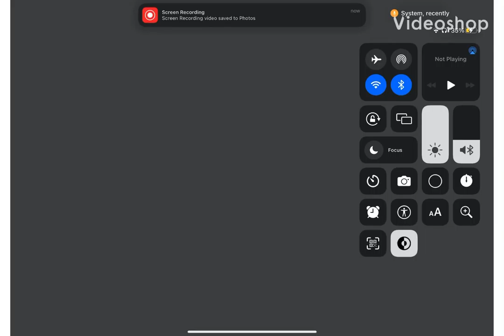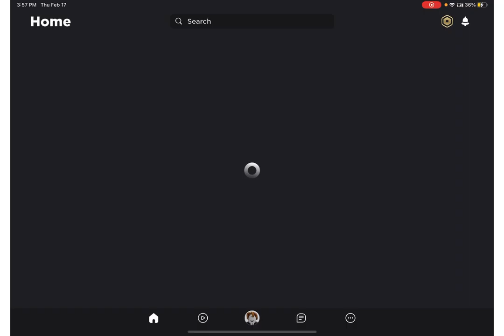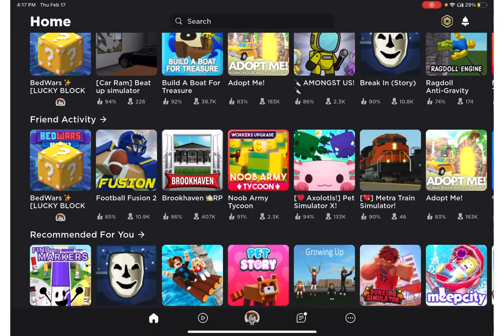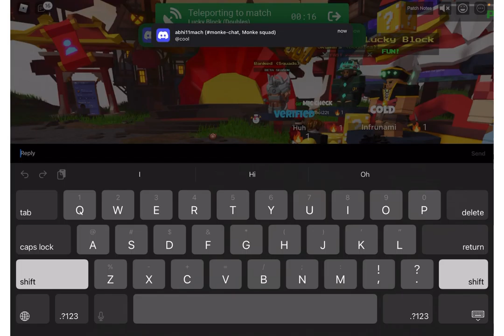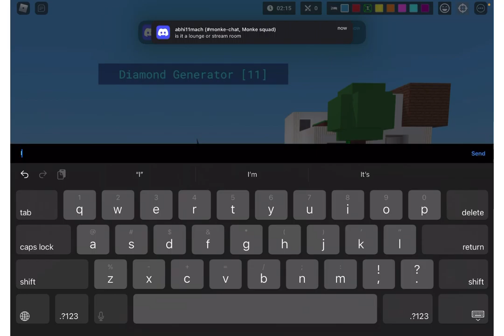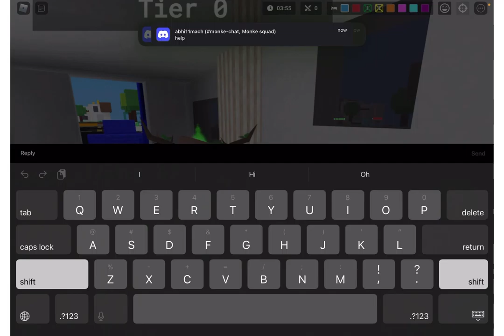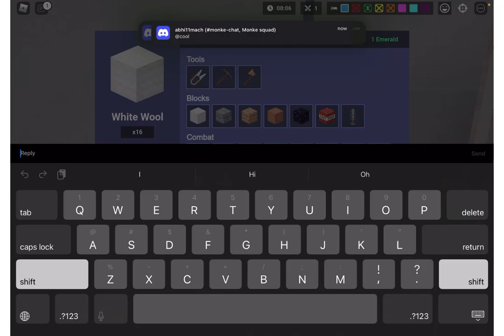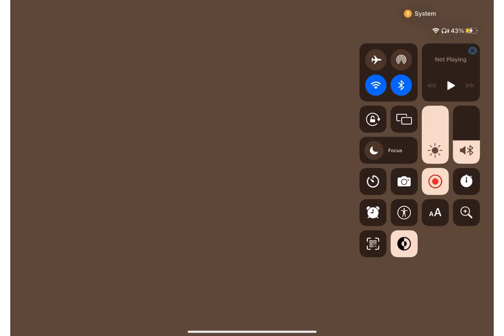Bedwars with my bestie Hamza:D